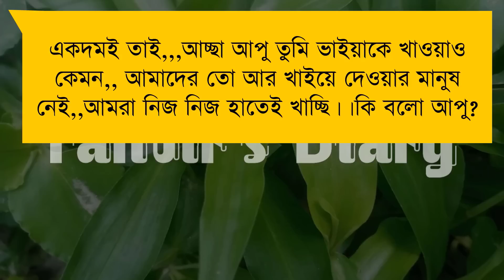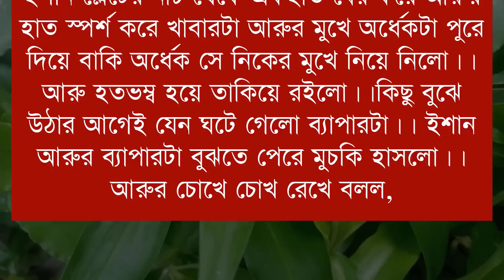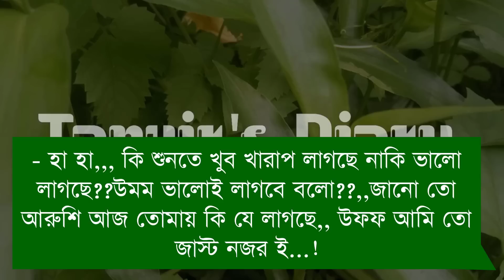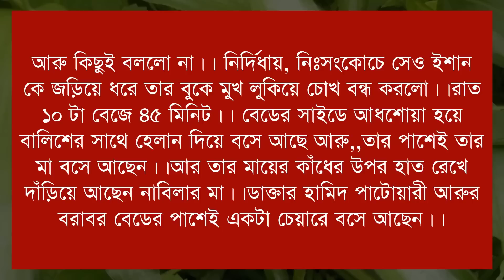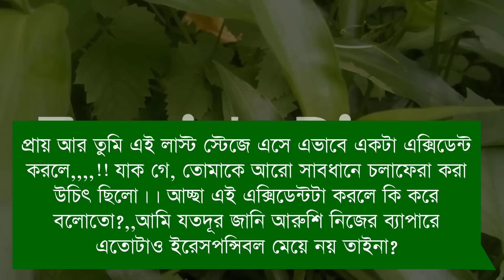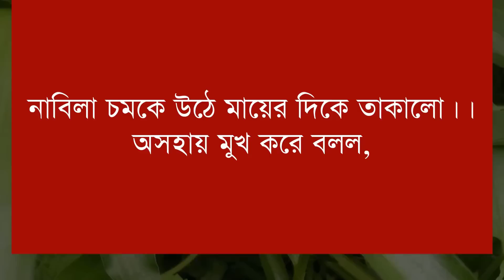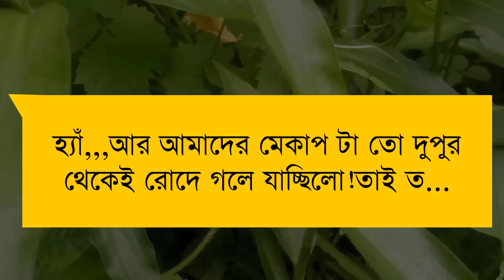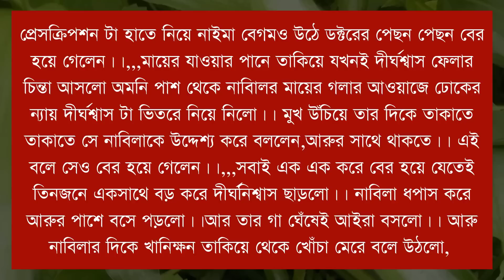আমার মায়াবতী || Part-22 || Amar Mayaboti || Voice- Samim, Shonalika, Anu || Tanvirs Diary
◆ Voice : Samim, Shonalika, Anu, Tamim, Aparna, Priyanka, Anu, Meher, Jayanta, Tanvir, Sunipa, Raihanul, Mafi, Nill, Putul, Jahid, Megh, Munna, Mosarof, Khokon, Saheb, Anis, Naim +10